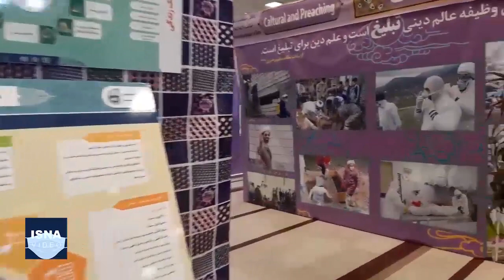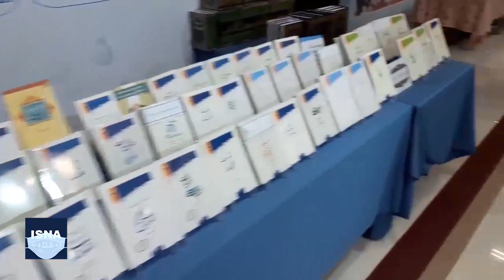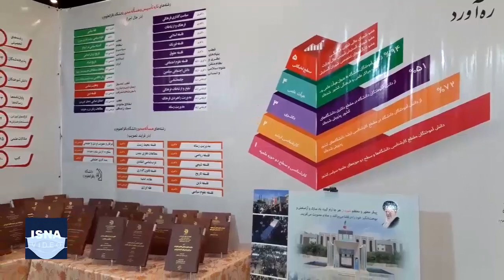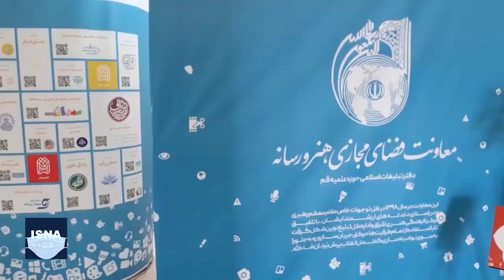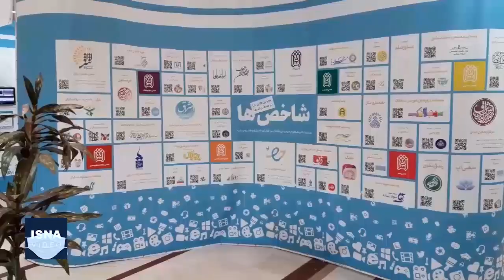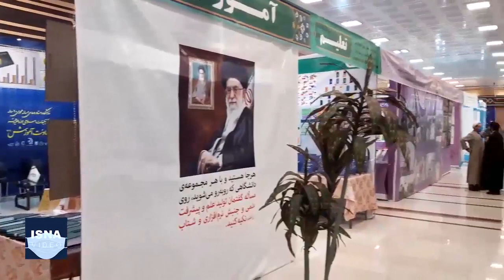نمایشگاه «دستاوردهای مسأله محوری» در قم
دفتر تبلیغات اسلامی در سال ۱۳۵۸ تأسیس شد تا نقش واسط میان حوزه‌های علمیه، نظام و نهادهای مردمی را ایفا کند و برای رفع نیازهای دینی و فرهنگی تلاش کند. این سازمان در حال حاضر، نمایشگاهی با عنوان دستاوردهای ۱۰ ساله و مسأله محوری خود برپا کرده است که در قم در حال برگزاری است.